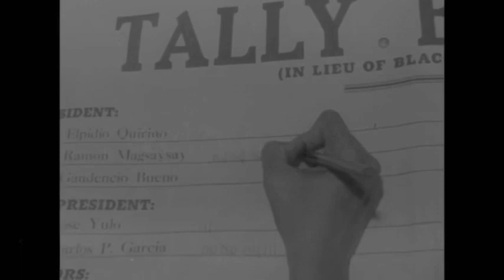Paramount Newsreel - Magsaysay's Victory in Presidential Elections (1953)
Mambo Magsaysay!

===NOTICE===

I do not intend to infringe any copyright, the following materials here are the property of the mentioned copyright holder(s), and I have no intention to pirate or steal the material. No monetisation or profit is gained through this channel. This video was uploaded solely for educational and historical preservation purposes, and for general public interest.

(GENUINE EMAILS ONLY)